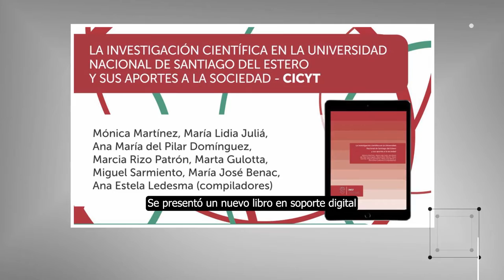INFO UNSE 07/09/2022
Hoy compartimos información sobre:

🔹 Nuevo libro digital: “La investigación científica en la Universidad Nacional de Santiago del Estero y sus aportes a la sociedad”.

🔹 Voluntariado universitario “La UNSE va a tu barrio” visitó Bandera, departamento Belgrano.

🔹 Firma de Actas Acuerdo con más de 50 comisiones municipales.